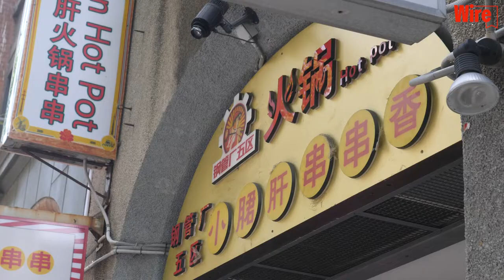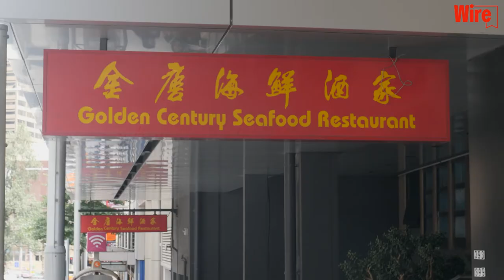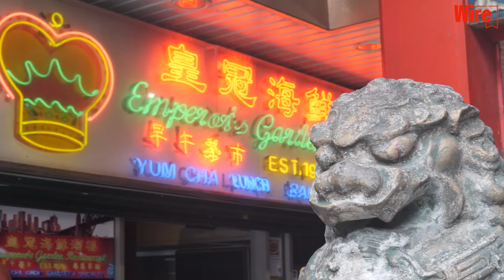‘It’ll bounce back’: The uneven road to recovery post lockdowns